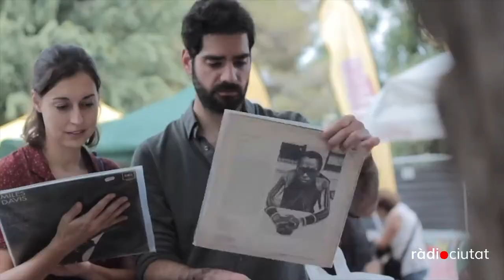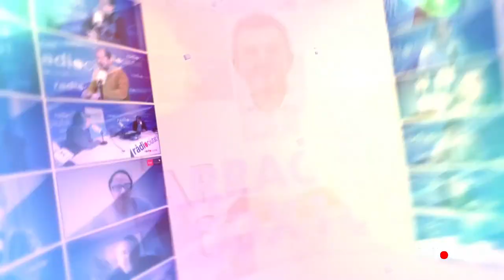Tgn100x100: Una Santa Tecla Memorable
➡️ Enguany als tarragonins i tarragonines ens toca gaudir d’una Santa Tecla Tarragona diferent però que ha suposat el treball i esforç de moltes entitats i a través de les veus d’alguns dels seus representants, aquest petit reportatge vol transmetre un missatge de força i positivitat per gaudir d’aquesta festa major excepcional i també de reconeixement per totes aquelles persones que hi ha darrere de les festes que gaudim cada cany.

✨ Com es pot enregistrar la magia? La nostra companya i col·laboradora, Laura Rovira Gonzaleza, s’estrena al programa fent aquesta pregunta a través d’aquest petit reportatge en el qual han participat fins a 10 veus diferents que representen a 7 entitats de Santa Tecla.

La Moixiganga, el Ball de Gitanes i Gitanetes, el Ball de Pastorets, el Ball d'en Serrallonga de Tarragona, el Ball de Diables de Tarragona, la Terrasseta de Santa Tecla, els grallers Els 4 Garrofers… com viuran aquesta Santa Tecla?

🎥 Els vídeos utilitzat per la realització d’aquest reportatge han estat cedit per Tarraco Festes i TAC12.